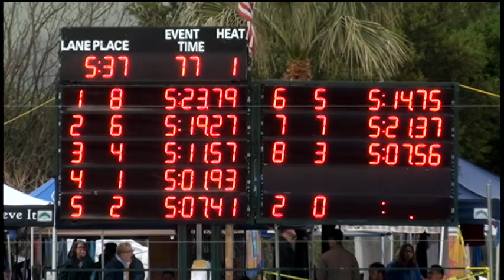Girls 11 12 500 Yard Free Day 3 Finals A